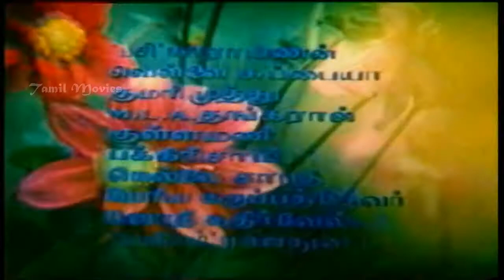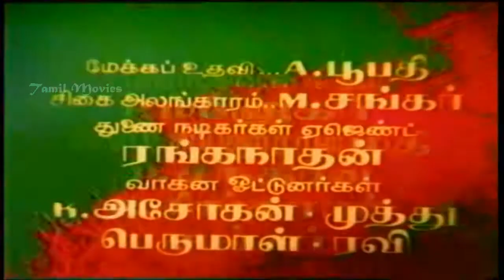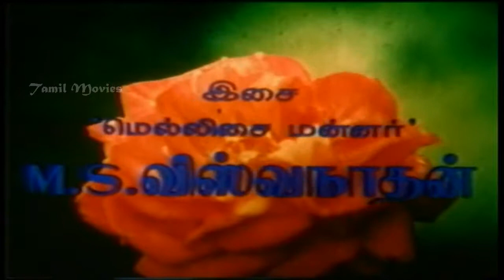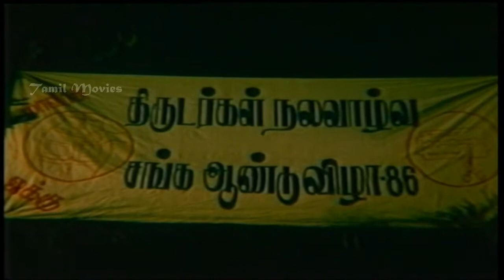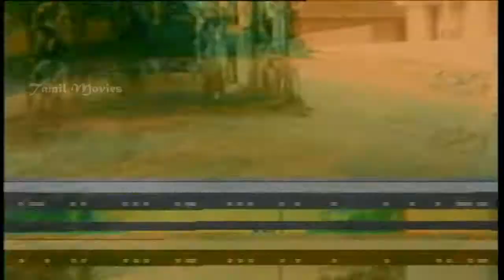Valayal Satham Full Movie Part 1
Valayal Satham is a 1987 Indian Tamil film directed by Jeevabalan and produced by K. R. Prakash. The film features Murali, Bhagya, Raja and Madhuri in lead roles. The film, had musical score by M. S. Viswanathan.

Directed   Jeevabalan
Produced   K. R. Prakash
Written   Jeevabalan
Screenplay   Jeevabalan
Starring  Murali,Bhagya,Raja,Madhuri
Music   M. S. Viswanathan
Cinematography D. Sankar
Edited   B. Kandasamy
Production
company            Balan Pictures
Distributed   Balan Pictures
Country  India
Language  Tamil